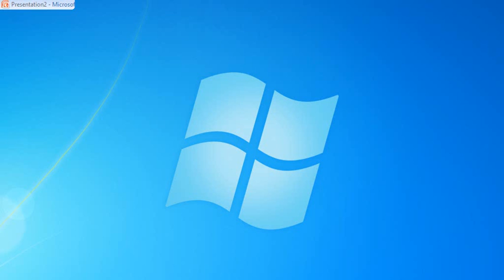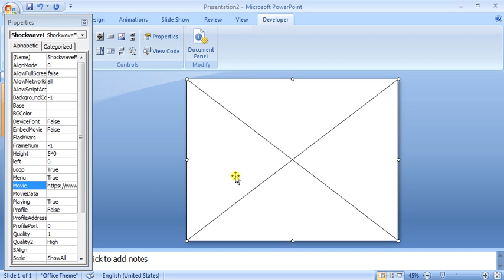Embed YouTube Into PowerPoint 2007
This Video will show  how to embed Youtubes in PowerPoint 2007.

You must Have Internet Connection to Play the videos.

How to embed a YouTube Video into PowerPoint 2007

embed Youtubes in PowerPoint 2007

Prepare your YouTube URL. Find the YouTube video that you want to embed in your web browser.

Copy the address of the video into Notepad.

Remove the “watch?” and replace the “=” sign with a “/”

If you want the video to play automatically when you open the slide, add “&autoplay=1” to the end of the address.

Copy the adjusted URL and return to PowerPoint.